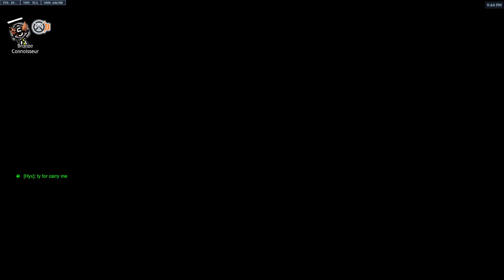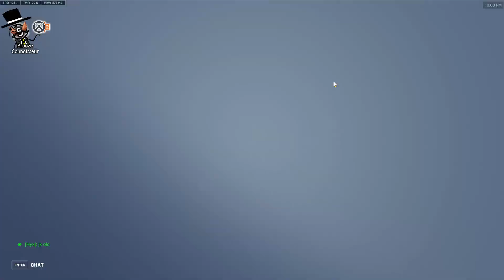S6 - The 5 Stars - Gold 3 - GOMR - Comp 380 - Support